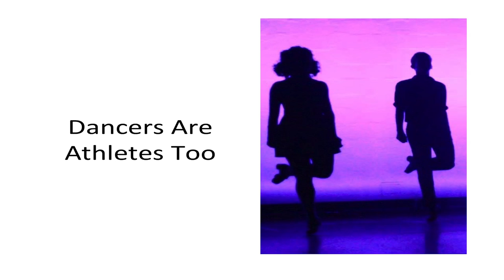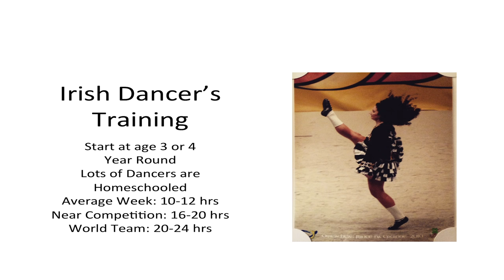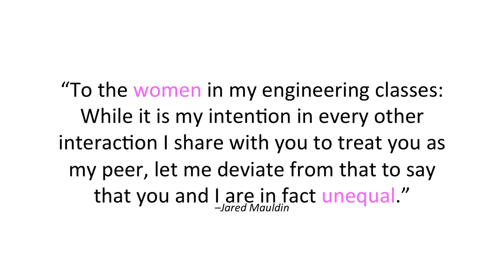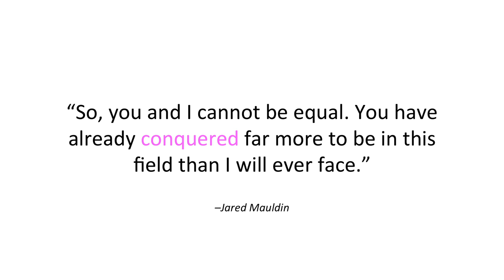Dancers are Athletes Too | Elyse Smith | TEDxValparaisoUniversity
What you do does not define who you are. Elyse Smith reminds us that we are so much more than the labels society places on us.

Elyse Smith is a junior meteorology major with minors in math and theatre at Valparaiso University. From Naperville, Ill., Elyse aspires to be a broadcast meteorologist and has a passion for public speaking.